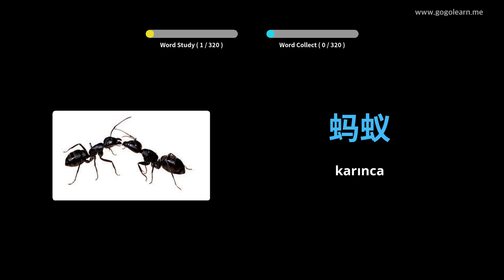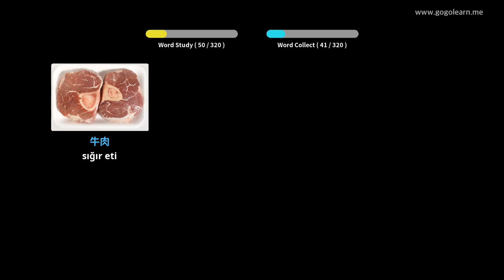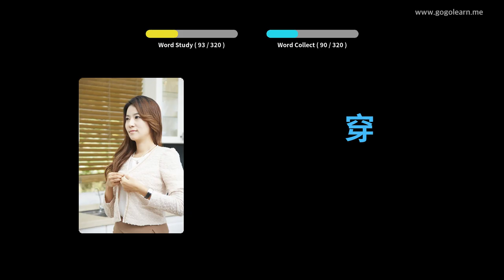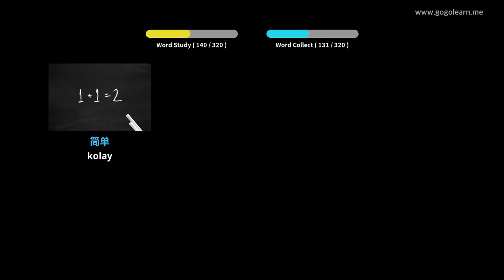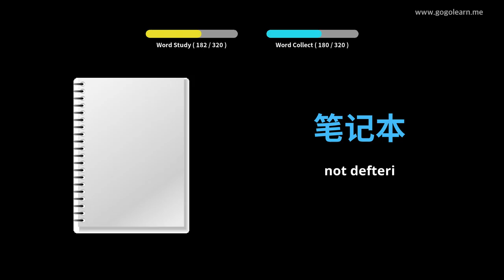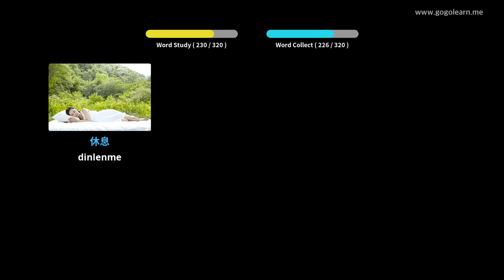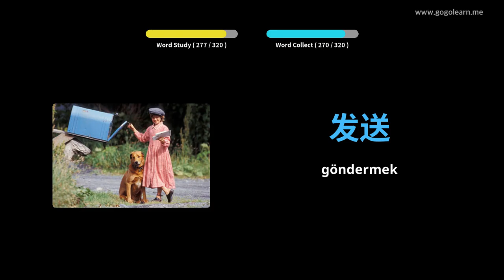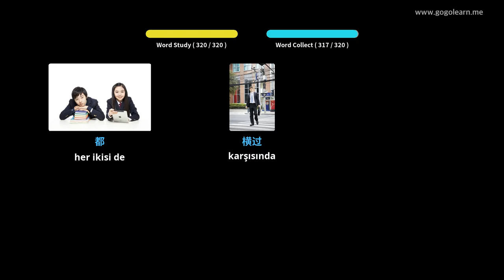Çince Resimlerle Öğrenin | Çince Kelime Bilgisi Sürüş Sırasında Dinleme | Golearn